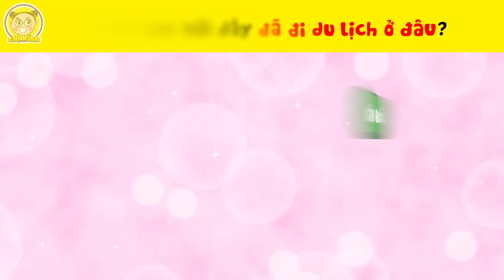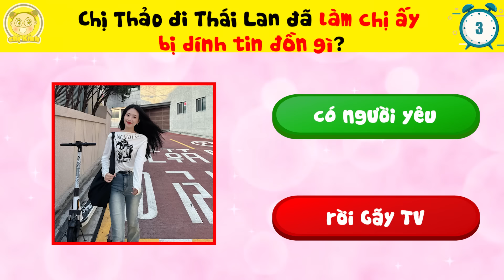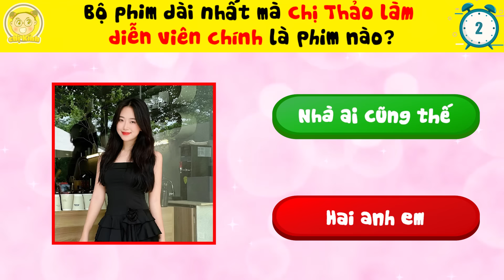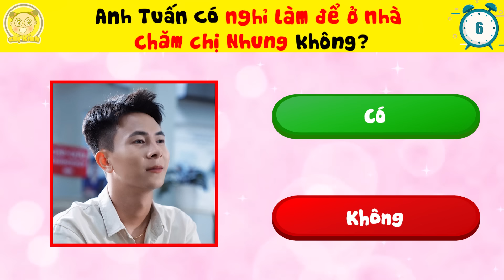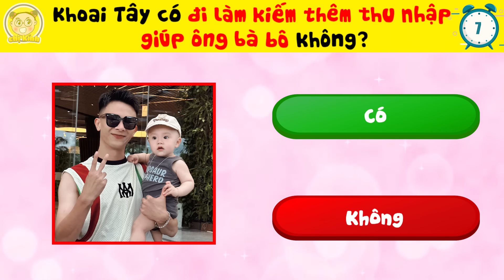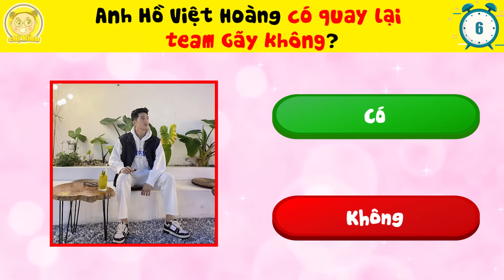THẢO LEE Gãy TV Lên Tiếng Đính Chính Những Tin Đồn Gần Đây Của Các Thành Viên